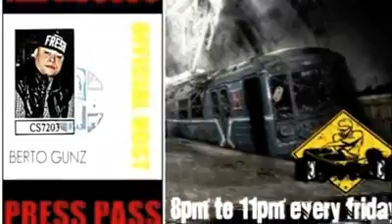The Press Pass Show Intro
intr video for The Press Pass